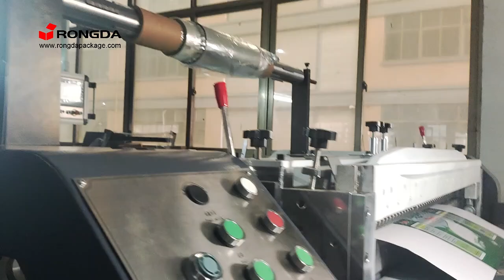Roller Laminating machine with Rewinding Cutter Stacker device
Rigid box maker machine, Case maker machine, Corrugated box machine and related packaging machines and post-press machines